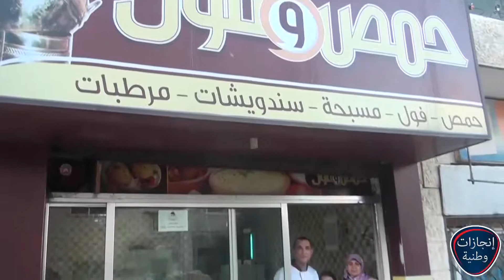مطعم حمص وفول انجازات وطنية